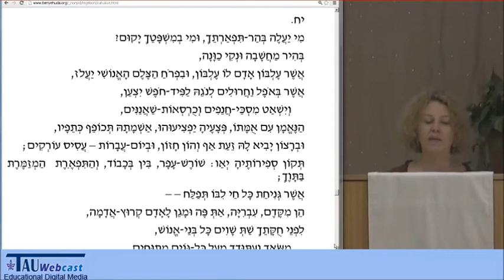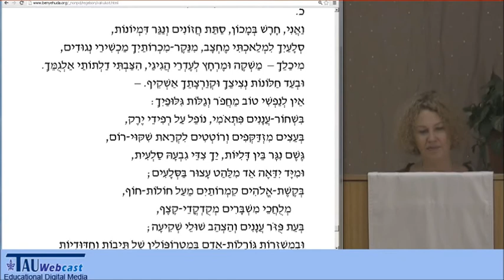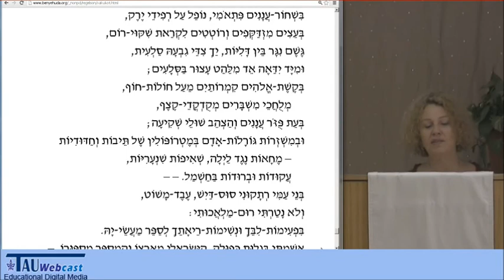"חקוקות אותיותיך" מאת אברהם רגלסון - בהקראת אגי משעול